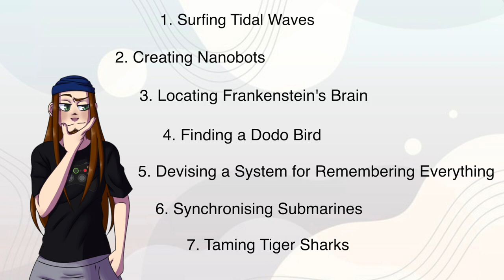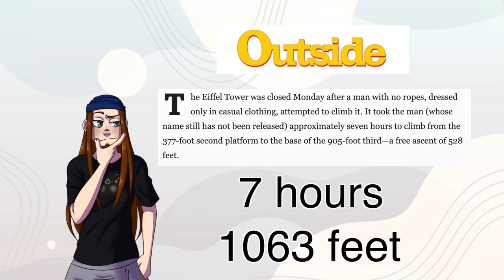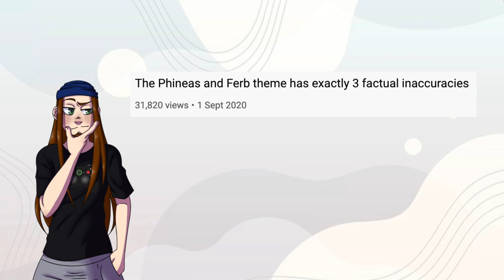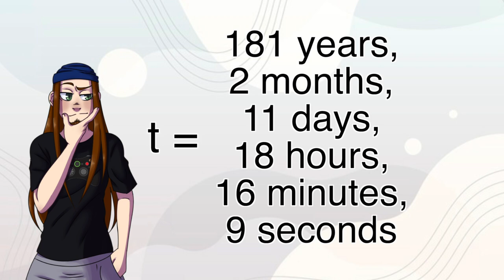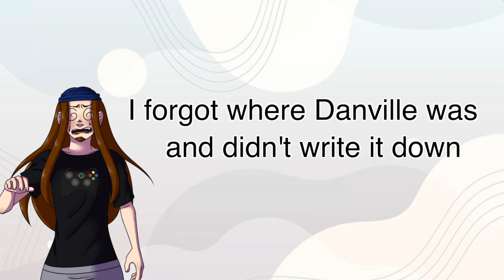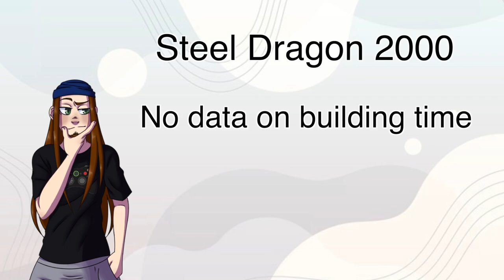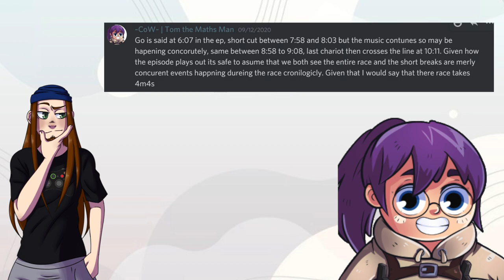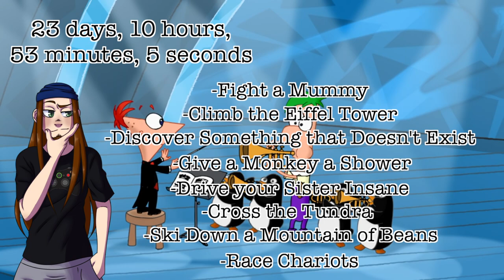This is how long it'd take to do everything in the Phineas & Ferb intro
I wasted SO much time on researching this video, and also wasted several months looking for an editor and getting it edited.

VTubie

Sources used in research:
- Exploring the Unknown: Selected Documents in the History of the U.S. Civil Space Program, Volume IV: Accessing Space (John M. Logsdon and o'r's, 1999)
- Travelmath.com and Rome2Rio Journey Time Calculators

- "Fireside Girl Jamboree" (Phineas and Ferb Season 2 Episode 17-2)
- "Polish climber Andrzej Bargiel conquers K2 — then skis back down" (The Times, 2018)

- "Average US Life Expectancy Statistics by Gender, Ethnicity, State" (SimplyInsurance, 2017)

Boring legal gumf:

This video is NOT intended for a child audience. While it does cover children's media, the intended audience is teenagers and adults, more specifically the ones who grew up with the show when they were children and are now adults, as well as adult fans of the show. The objective of the video is to analyse the media in question from a more informed adult perspective, and as such uses language more suited to and tackles concepts that are more understandable to that demographic rather than a child's, including one use of strong language. Any child who has a YouTube account and is watching this video is in breach of the Child Online Privacy Protection Act.

"Title Theme" - Phineas & Ferb: Across the 2nd Dimension for Nintendo DS
"Build Mode 1" from Kerbal Space Program

"Desert Adventure Dragway" from Lego Racers

"Want To Be Close" by Shoji Meguro and Yumi Kawamura, from Shin Megami Tensei: Persona 3
"Wanted: Ogre, Reward!" from Shrek: Hassle at the Castle
"Bath Time" from Nintendogs

"Ink Me Up" from Splatoon

"Pit and Temple - Cartoon - E" by Osamu Sato, from LSD: Dream Emulator
"Valley of Repose (Olimar, Working)" from Pikmin 2

"Main Theme" from Planet Coaster

"First Steps" by Lena Raine, from Celeste
"Royal Knights Raceway" from Lego Racers
"Like a Robot (instrumental)" from Timesplitters: Future Perfect
"Lostlorn Forest" from Pokemon Black & White Version

"Devil's Call in your Heart" from F-Zero X
"World 2 Area 2" from Phineas & Ferb: Across the 2nd Dimension for Nintendo DS